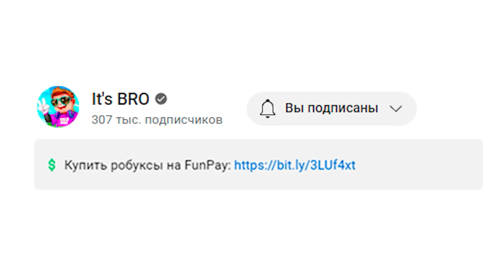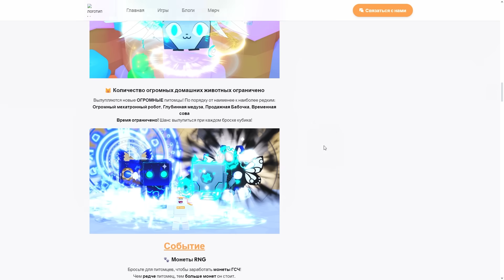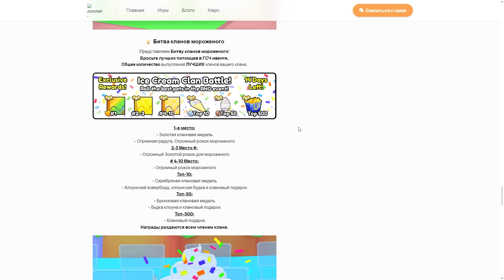ВЫБИЛ ХУГА В RNG ОБНОВЛЕНИИ PET SIMULATOR 99 В РОБЛОКС?! ROBLOX